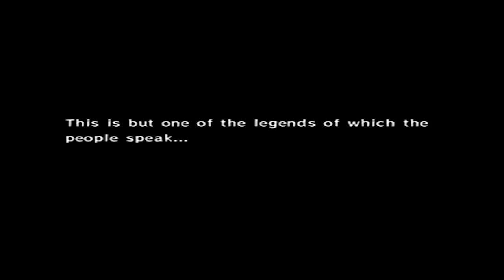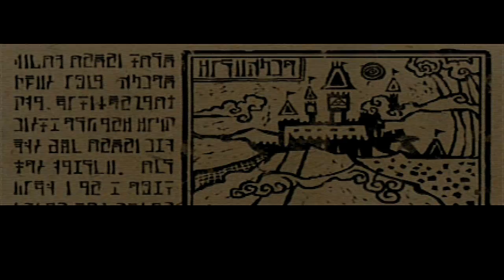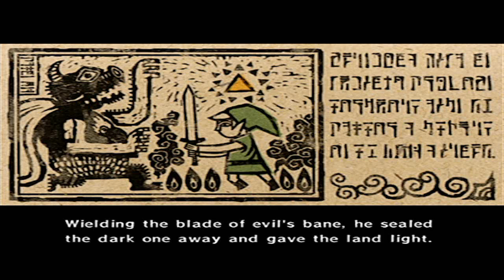MC Gamer Let's Plays - Wind Waker: Episode 1 - Cretin Child!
Welcome to my brand new LP! Be sure to spread the word and tell your friends! I swear that wasn't redundant!

▲ General Information
Currently, I create videos on my custom-built computer that has an i7 2600k processor, 16GB of RAM and a GTX 580 graphics card. I record my console gameplay using the Blackmagic Intensity Pro capture card which I later edit using Adobe Premiere Pro CS5.5. I also use Audacity and Adobe After Effects for additional post-production work. I currently use a Rode Podcaster microphone. I am an entrepreneurial geek who is running a non-profit organization in my home state of Pennsylvania. I enjoy chicken.

▲ Video Credits

Thanks to Thanos for the Piano Arrangement of Dragon Roost Island!